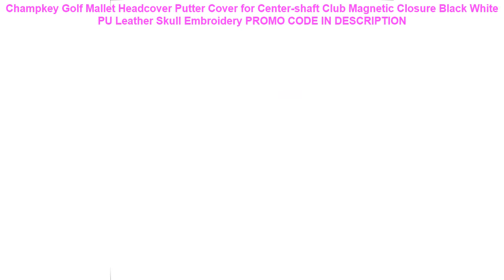Promo Champkey Golf Mallet Headcover Putter Cover for Center-shaft Club Magnetic Closure Black Whit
Champkey Golf Mallet Headcover Putter Cover for Center-shaft Club Magnetic Closure Black White PU Leather Skull Embroidery